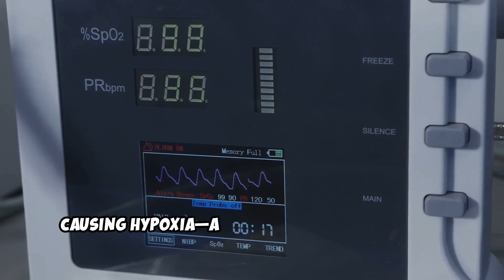Nitrogen Gas Execution: How It Works and Why It’s So Controversial!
Delve into the controversial world of nitrogen gas asphyxiation in our latest video, "How Does Nitrogen Gas Execution Work? The Science Behind This Controversial Method!" Learn how this method, which replaces oxygen with pure nitrogen, claims to offer a quick and painless alternative to lethal injections. We explore the mechanics of hypoxia, the ethical debates surrounding its use, and its implementation in Oklahoma.

With supporters praising its efficiency and critics raising alarm over potential desensitization, this topic is sure to spark discussion. What are your thoughts on nitrogen execution? Share in the comments below!

Join us as we tackle this pressing issue and challenge current perceptions.

OUTLINE:

00:00:00 Introduction
00:00:12 Harmless in Normal Concentrations
00:00:33 Nitrogen Execution
00:00:51 How it Works
00:01:13 Supporters
00:01:31 Critics
00:01:51 Oklahoma
00:02:02 Conclusion